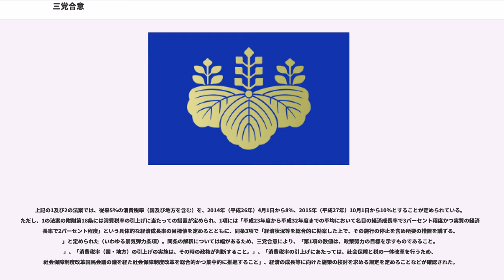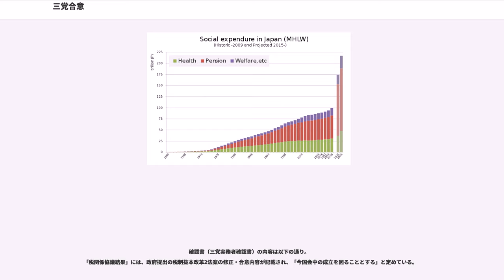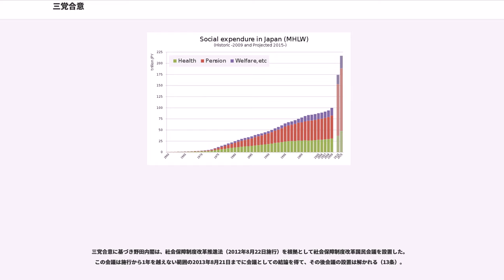三党合意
三党合意（さんとうごうい）とは、2012年の民主党政権（野田内閣）下において、民主党・自由民主党・公明党の三党間において取り決められた、社会保障と税の一体改革に関する合意。2012年（平成24年）6月21日に三党の幹事長会談が行われ、三党合意を確約する「三党確認書」が作成された。

かつての自民党政権においては、2007年の福田康夫内閣により社会保障国民会議が開催され、社会保障制度改革の提言が行われていた。ところが民主党マニフェストでは「現在の政策・支出を全て見直す」と公約され、政権交代が行われることで方針の変更が予想されていた。しかし本合意により、野党自民党と公明党とで社会保障制度改革の方針がすり合わせが行われ、社会保障制度改革推進法の成立によって、提言は社会保障制度改革国民会議に委ねられた。

その後、自民党への政権交代（第2次安倍内閣）においては、新たに社会保障制度改革推進会議が設置され継承されている。

三党合意は、社会保障と税の一体改革に関する三党間の合意である。同合意は、2012年（平成24年）3月30日に野田内閣が提出した消費税増税法案等の法案について三党が修正協議を行い、その結果をもって法案成立させるために行われた。同年6月初めから、社会保障分野と税制分野に分けて三党の実務者が断続的に協議を行い、同年6月15日には三党の実務者間で「社会保障・税一体改革に関する確認書」（社会保障・税一体改革に関する三党実務者間会合合意文書）が交わされた。同年6月21日には、民主党の輿石東幹事長、自由民主党（自民党）の石原伸晃幹事長、公明党の井上義久幹事長が合意文書を「誠実に実行」することなどについて合意し、「三党確認書」に署名した。

この合意に基づいて、同法案を含む8法案は、同年6月26日に衆議院で三党の賛成により可決、同年8月10日に参議院で可決成立した。

三党合意によって今国会（第180回国会）での成立を図ることとされた法案は、以下の8法案である。このうち、1と2は消費増税関連法案、3と4は子育て支援関連法案、5と6は年金改革法案で、いずれも政府提出法案である。また、7と8は三党の議員提出法案である。

上記の1及び2の法案では、従来5％の消費税率（国及び地方を含む）を、2014年（平成26年）4月1日から8％、2015年（平成27年）10月1日から10％とすることが定められている。ただし、1の法案の附則第18条には消費税率の引上げに当たっての措置が定められ、1項には「平成23年度から平成32年度までの平均において名目の経済成長率で3パーセント程度かつ実質の経済成長率で2パーセント程度」という具体的な経済成長率の目標値を定めるとともに、同条3項で「経済状況等を総合的に勘案した上で、その施行の停止を含め所要の措置を講ずる。」と定められた（いわゆる景気弾力条項）。同条の解釈については幅があるため、三党合意により、「第1項の数値は、政策努力の目標を示すものであること。」、「消費税率（国・地方）の引上げの実施は、その時の政権が判断すること。」、「消費税率の引上げにあたっては、社会保障と税の一体改革を行うため、社会保障制度改革国民会議の議を経た社会保障制度改革を総合的かつ集中的に推進すること」、経済の成長等に向けた施策の検討を求める規定を定めることなどが確認された。

三党合意を示した「三党確認書」の本文内容は以下の通り。
2012年（平成24年）6月15日に三党の実務者間によって合意した「社会保障・税一体改革に関する三党実務者間会合合意文書」は、「社会保障・税一体改革に関する確認書（社会保障部分）」及び「別紙」、「確認書」、「税関係協議結果」の各文書から成り、まとめて合意文書とも呼ばれる。

社会保障・税一体改革に関する確認書（社会保障部分）の冒頭内容は、三党の実務者間会合で合意したことを記載している。また、別紙には、「社会保障制度改革推進法案を速やかにとりまとめて提出し、社会保障・税一体改革関連法案とともに今国会での成立を図る」こと、および、「政府提出の社会保障改革関連5法案については、以下の通り修正等を行い、今国会での成立を図る」ことを記載している。関連5法案とは、子育て関連の3法案および年金関連の2法案のことである。また、「社会保障制度改革推進法案骨子」が別添されている。

確認書（三党実務者確認書）の内容は以下の通り。
「税関係協議結果」には、政府提出の税制抜本改革2法案の修正・合意内容が記載され、「今国会中の成立を図ることとする」と定めている。

主な...